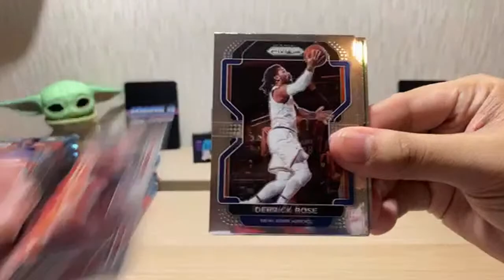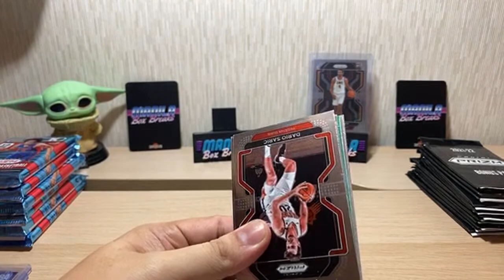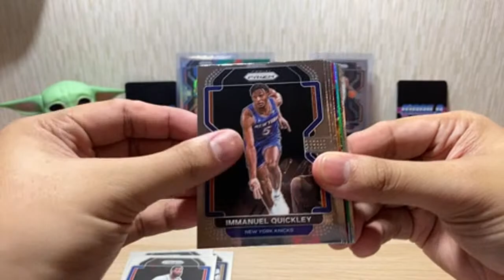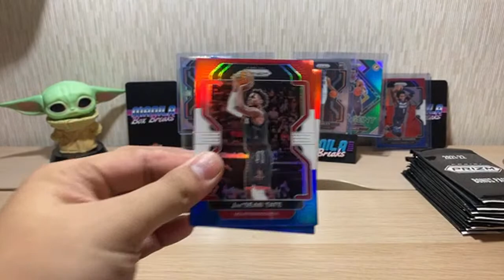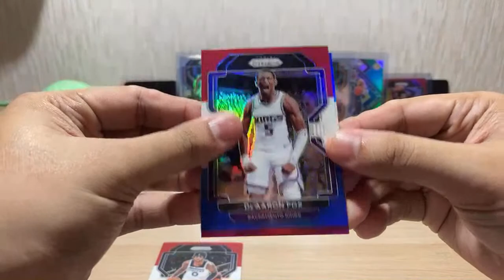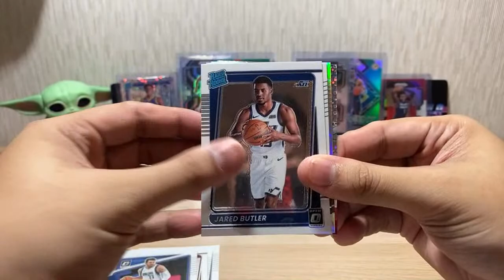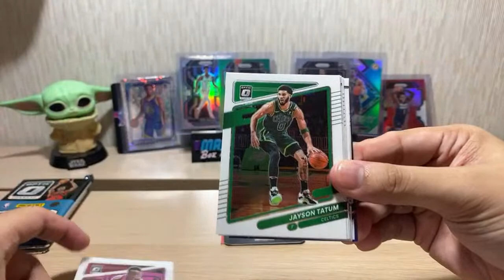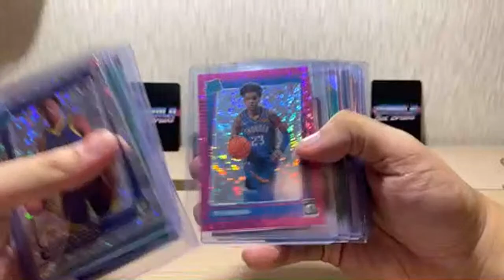GOLD ROOKIE FASTBREAK AUTO! BANG! BANG! | 21-22 PANINI Prizm Cello Box + Optic Fastbreak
🌟Socials🌟